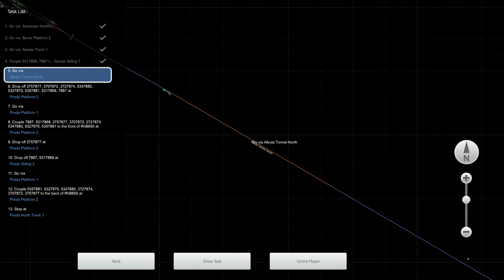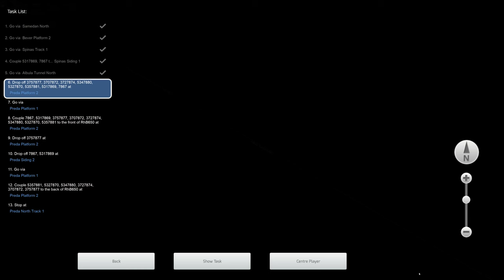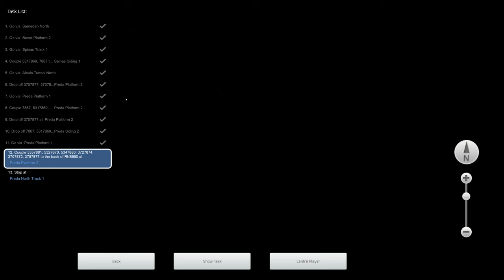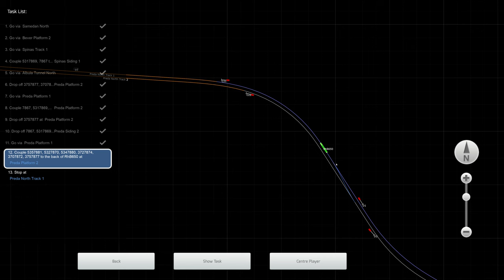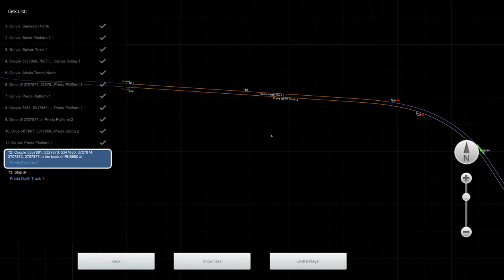Train Simulator Classic - [GE 4/4 iii] - Leaving Samedan Part 1 - 4K UHD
Route: Albula Line
Loco: GE 4/4 iii RhB
Scenario: Leaving Samedan Part 1 (Workshop)

3840x2160 4K UHD native gameplay.